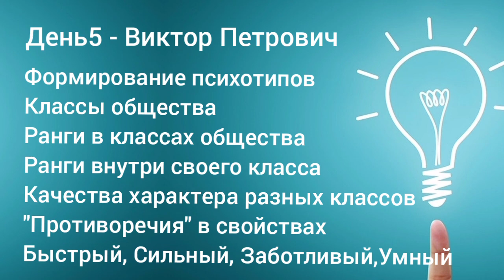День5 Формирование Психотипов, рангов, черты характера и противоречия